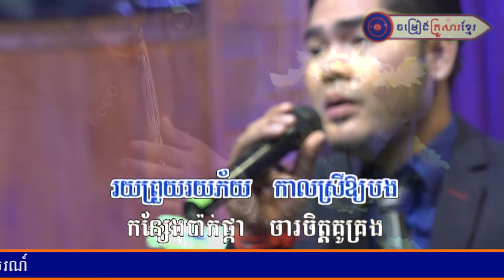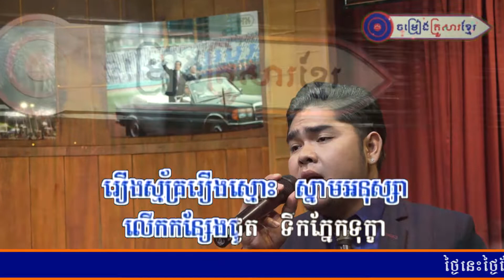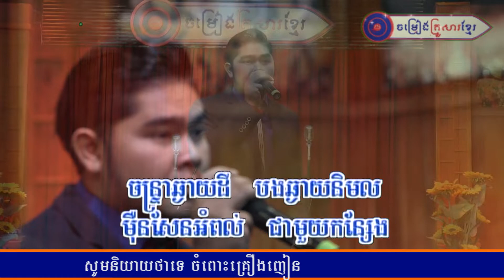កន្សែងសប៉ាក់ មាស មុន្នី ចម្រៀងគ្រួសារខ្មែរ FULL HD